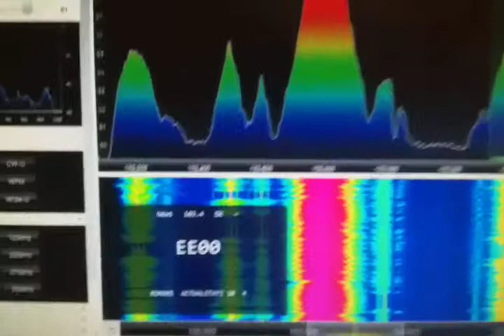Fm dx Cozia ober local Seven fm 103.4